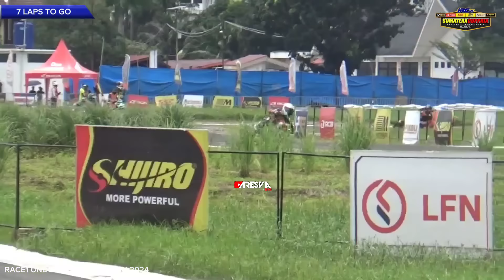RACE1 UNDERBONE, SCP SERI 4 MEDAN SUMATERA UTARA 2-3 NOVEMBER 2024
scp2024 scpketerlaluan SCP ROUND 4 MEDAN SUMATERA UTARA